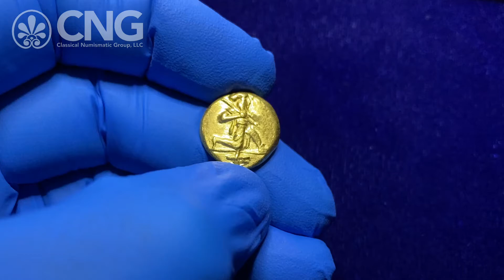Triton XXIV, Lot 793